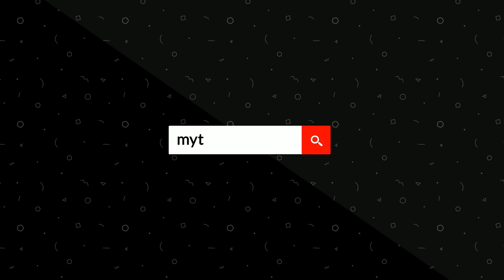পদ্মা সেতুর ১৭তম স্প্যান বসলো আজ | Padma Bridge | Bangla News Update | BD News | Mytv News